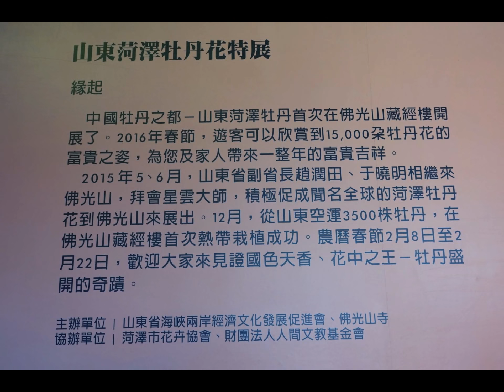鄒浮安-猴年初六-走春賞牡丹花照片集2016/2/13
猴年初六-走春賞牡丹花照片集2016/2/13-鄒浮安